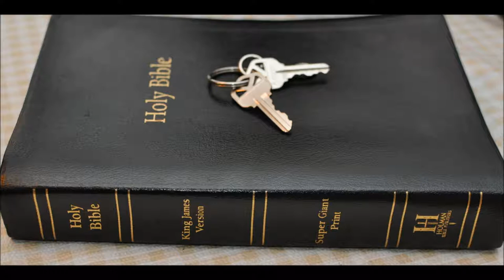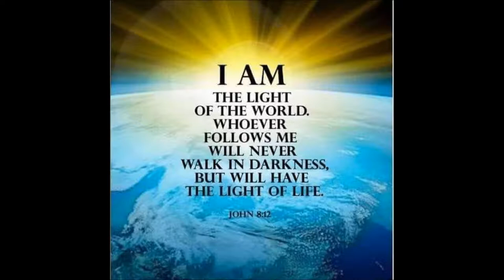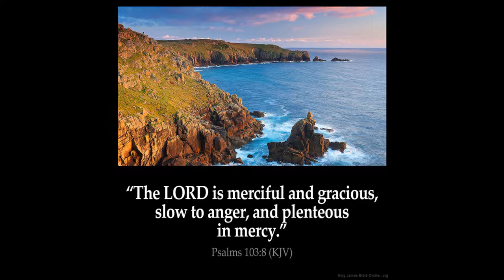Day atonement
Leviticus Chapter 23 26 And the LORD spake unto Moses, saying,
27 Also on the tenth [day] of this seventh month [there shall be] a day of atonement: it shall be an holy convocation unto you; and ye shall afflict your souls, and offer an offering made by fire unto the LORD.
28 And ye shall do no work in that same day: for it [is] a day of atonement, to make an atonement for you before the LORD your God.

The day of Atonement was a day of fasting and prayer asking the Lord for his forgiveness for our sins.